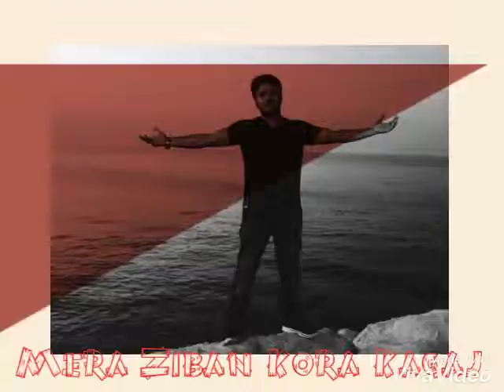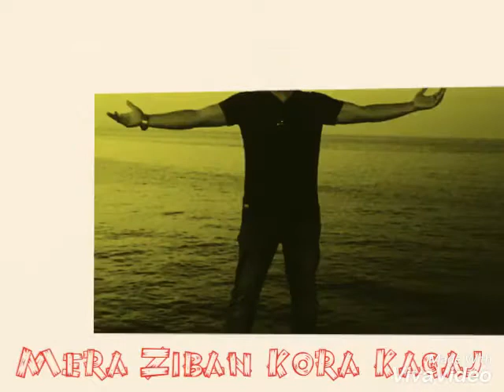Mera Ziban Kora Kagaj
অনেক ফেমাস একটা হিন্দি গান গেয়েছি কারাওকে দিয়ে, একে দিকে গানের কিছুই জানিনা, অন্যদিকে শুরের কিছু বুঝিনা, ভাল লাগে গাইতে তাই গাই!!!